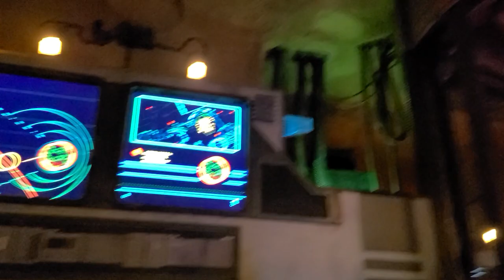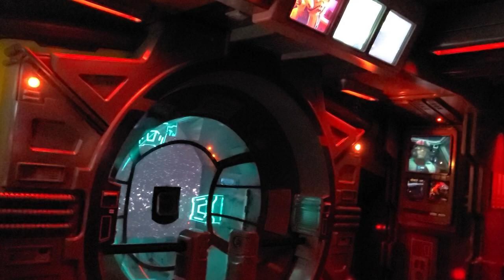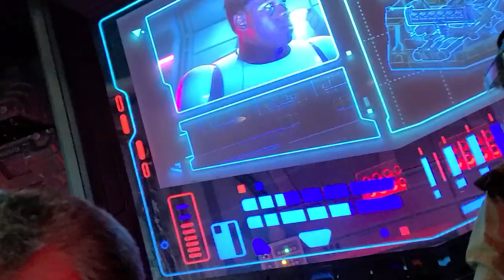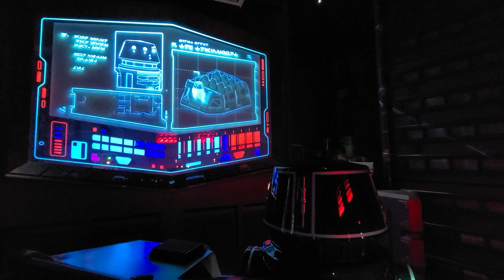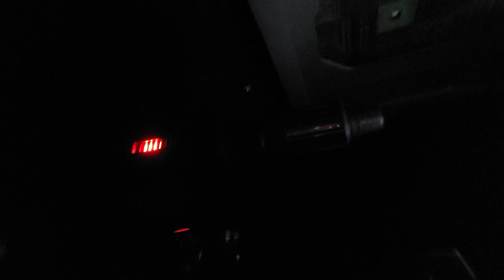Disney's Parks(1)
Disney's Hollywood Studios and Magic Kingdom